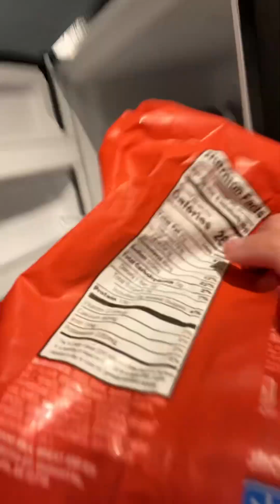WHY DO CHOSEN ONES 👑GET ATTACKED ?